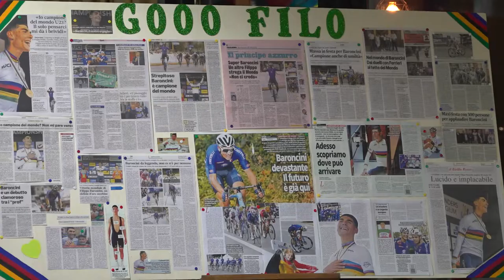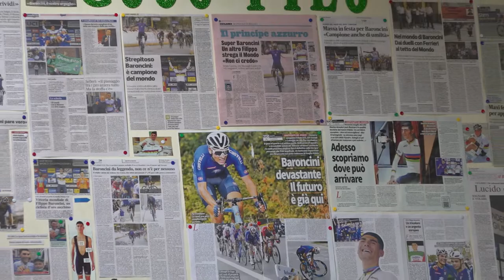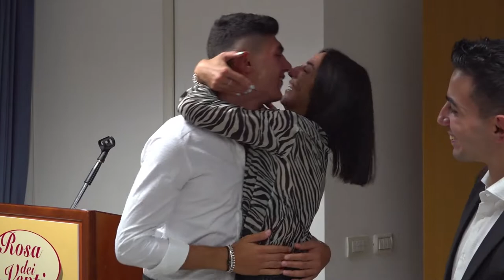A cena col campione del mondo Filippo Baroncini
20 novembre 2021 | Cà di Lugo